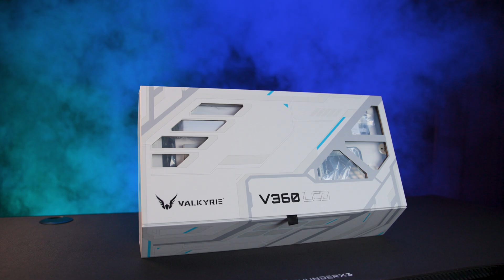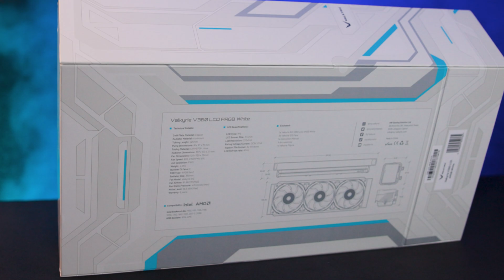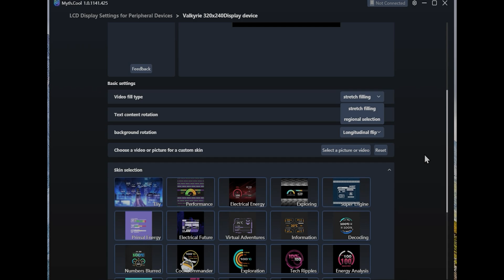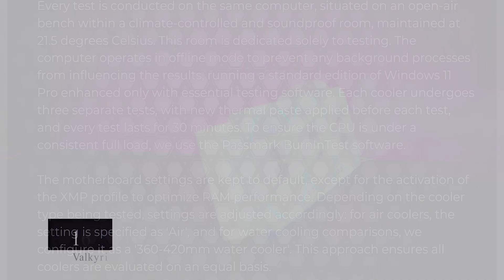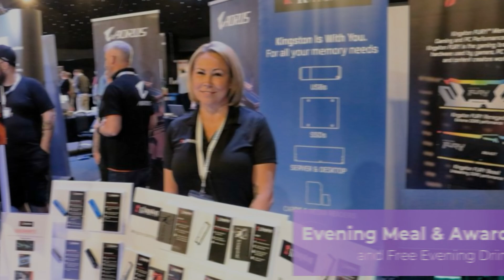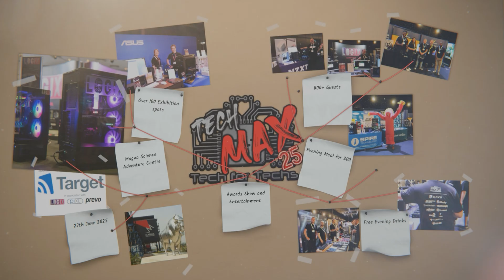Valkyrie V360 LCD: Next-Level Cooling and Customisation!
Check out the Valkyrie V360 LCD, an all-in-one liquid CPU cooler that combines powerful performance with customisable visuals! Featuring an integrated LCD screen for system stats or personalised graphics, ARGB fans, and sleek aesthetics, this cooler is designed to make your PC build stand out. Available in black and white, with 240mm and 360mm sizes, it's perfect for any build.

Timestamps:
00:00 Introduction
00:57 Unique Packaging Overview
01:38 What's Included in the Box
02:22 ARGB Fans and Radiator Features
03:01 Software and LCD Display
03:42 Cooling Performance & Noise Levels
04:24 Final Thoughts & Variations Available
05:08 TechMax Expo 25 Announcement

Camera Setup
Main Camera - Canon R5C
Secondary Camera - Canon 90D
Backup Camera - Canon 70D
Camera Frame - SmallRig
Main Lens
Macro Lens

Category
Science & Technology